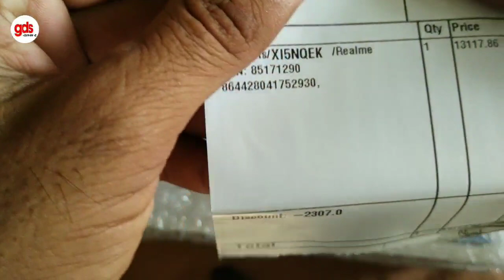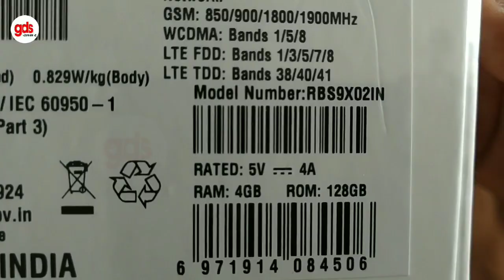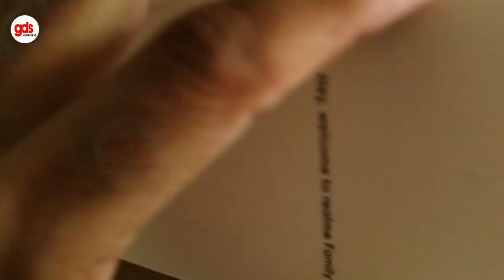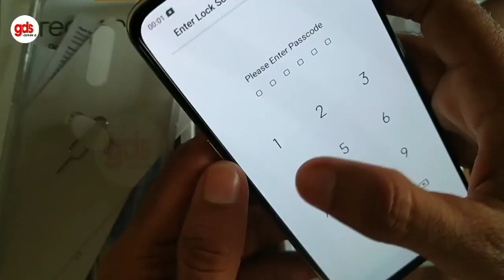Realme X Unboxing || Only 14,692 Rs || First Look || Realme X Retail Unit || Hands On First Look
Realme X Unboxing ! First Look ! Realme X Retail Unit Hands On First Look

Realme X Highlights..

    4 GB RAM | 128 GB ROM |
    16.59 cm (6.53 inch) FHD+ Display
    48MP + 5MP | 16MP Front Camera
    3765 mAh Battery
    Qualcomm Snapdragon 710 Octa Core 2.2 GHz AIE Processor

realme x, realme x pro, realme x review, realme x vs oppo k3, realme x price, realme x unboxing, realme x vs redmi k20, realme x durability test, realme x battery drain test, realme x pubg